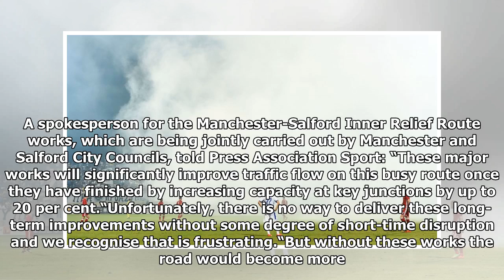Manchester United launch review of security protocols after Juventus breach